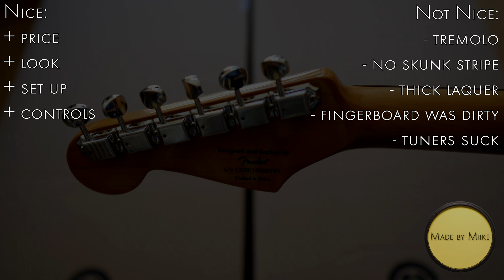Squier Classic Vibe 60's Strat vs. Fender Player Strat - Shootout + Opinion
Two beautiful looking, great playing, low-budget strats. Is one better than the other?

… Yes, and it's shocking!